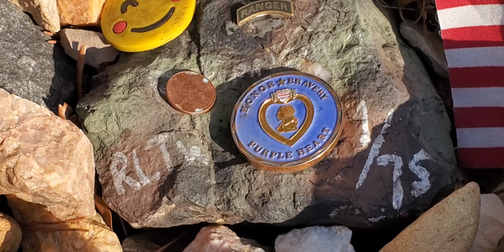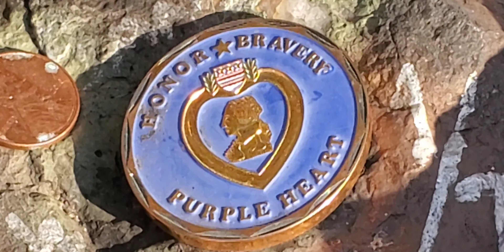MILLIONS DOLLARS HOMES $$ 🏠 WATERFRONT@BURKE LAKE, NORTHERN VA, AMERICA 🇺🇸